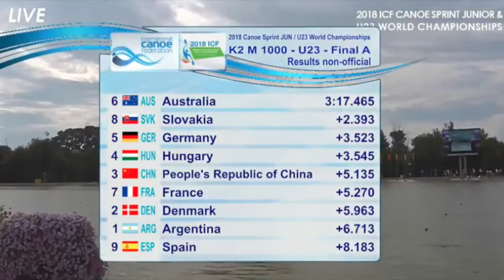Gold Medal For Joel McKitterick & Tom Green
Australia’s Joel McKitterick (QLD) and Thomas Green (QLD) have stormed to gold at the 2018 ICF U23 and Junior Canoe Sprint World Championships in Bulgaria (26-29 July), careering away to win the U23 K2 1000 title by more than two seconds.